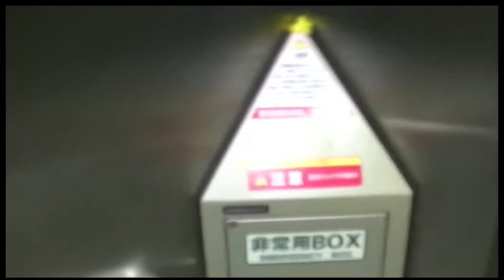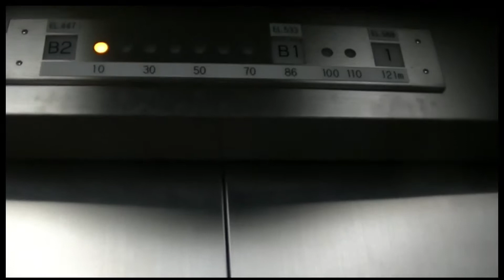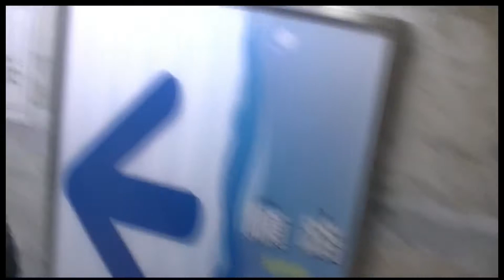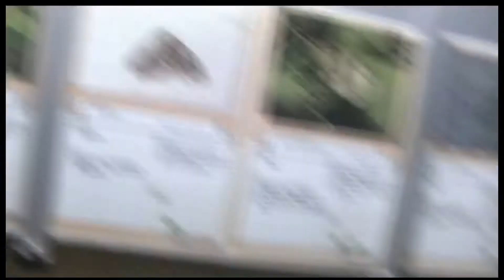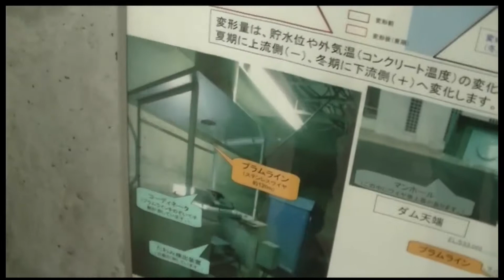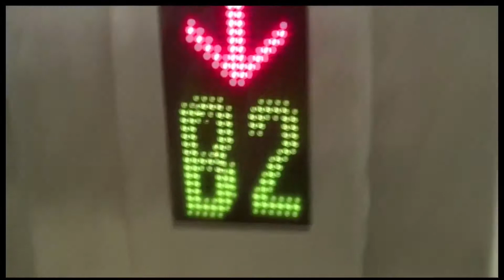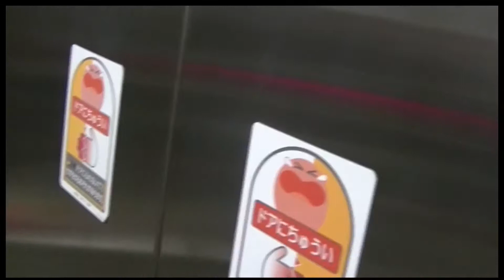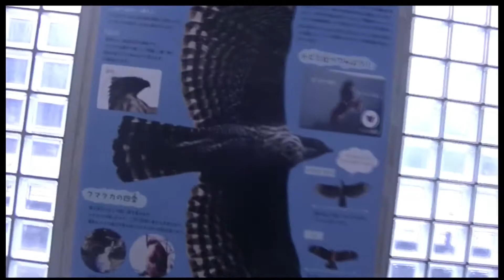中継.⑥④⑨『堕向湖~Recertor of The DAM~』地底の世界へFall in！